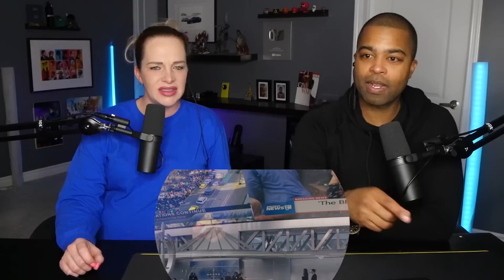Pregnant Woman Reacts To WandaVision 1x4 (Jane and JV Reaction 🔥)